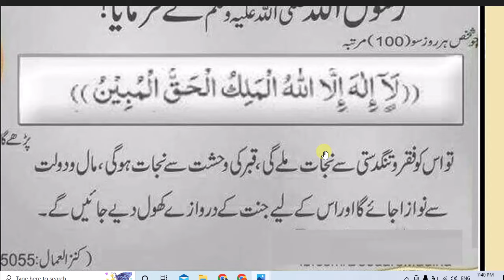daily dua every muslim || جمعہ کے دن نماز فجر کے بعد قبر کے عذاب سے نجات کی دعا